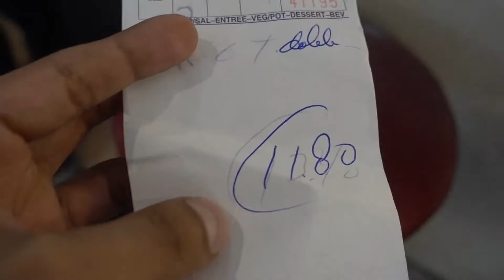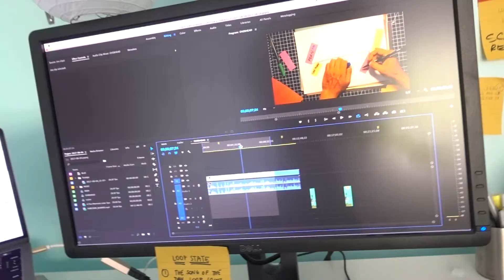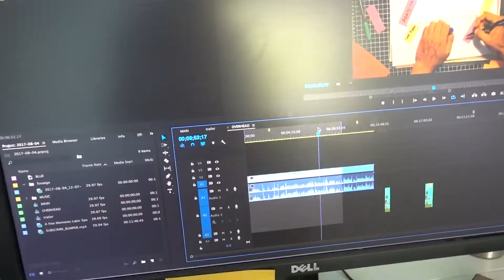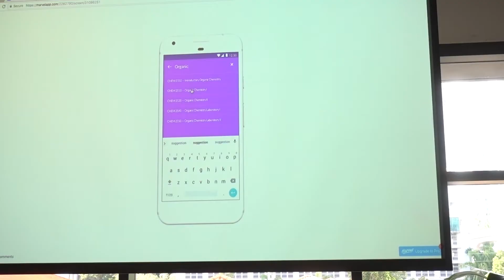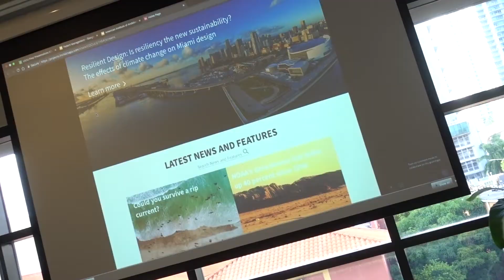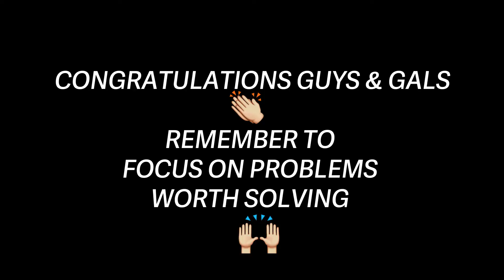THEY GRADUATED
The students at Ironhack graduated from their UX & UI Courses, so I stopped by to see their ceremony.

MY CAMERA